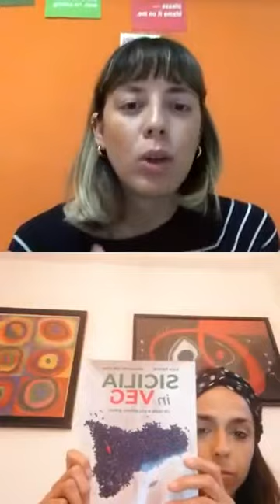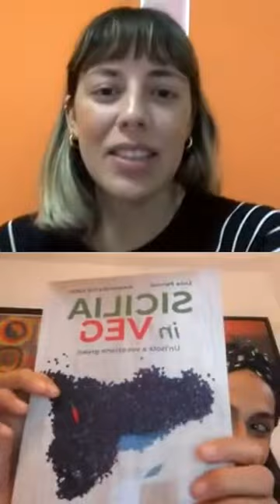Chiacchierata con PopUp Market Sicily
Chiacchierata con PopUp Market Sicily per la presentazione del libro Sicilia in Veg - un'isola a vocazione green di Luce Pennisi e Alessandra Dal Zotto.